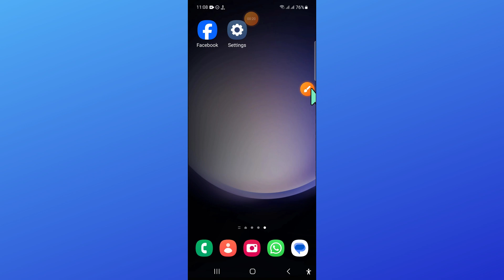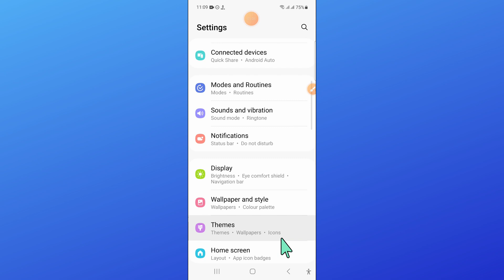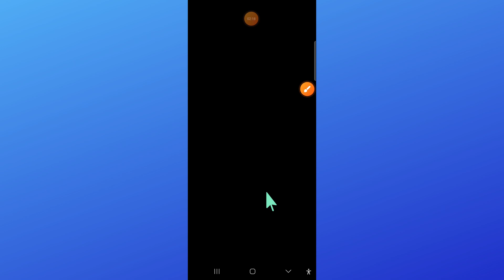How to Fix Samsung Galaxy A14 No Notification Sound